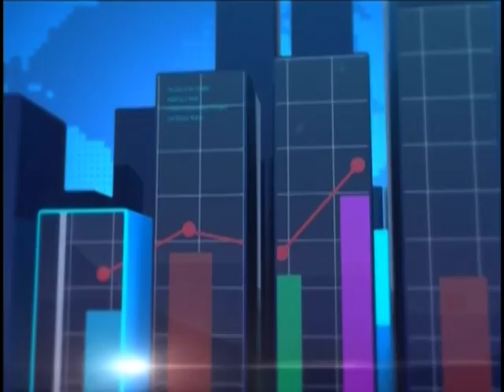Joy Business Today (21-9-18)